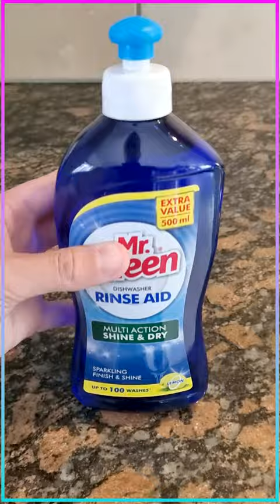Dishwasher Deep Clean like a PRO!✨💥🤩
In this short video, we'll show you how to CLEAN your dishwasher like a PRO! By following these simple tips, you'll be able to keep your dishwasher clean and running smoothly throughout the year.

If you're wondering how to CLEAN your dishwasher, look no further! In this short video, we'll show you how to do it like a pro. By following these simple tips, you'll be able to keep your dishwasher clean and running smoothly!